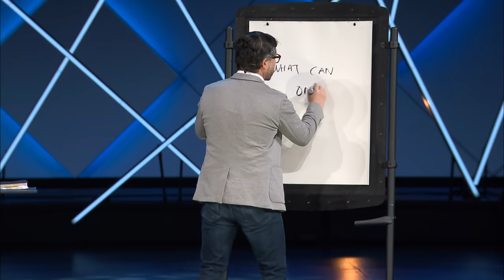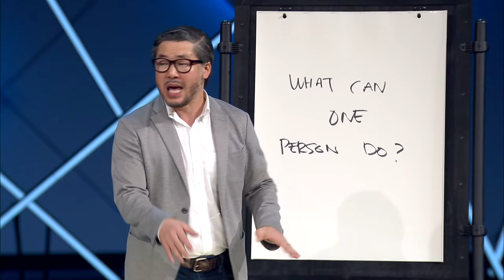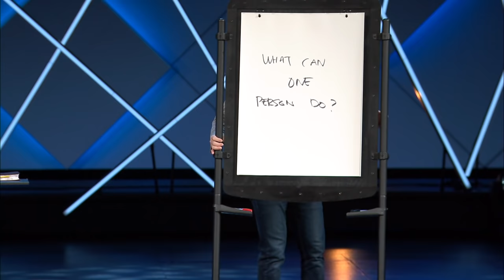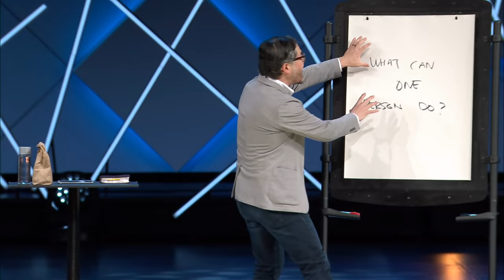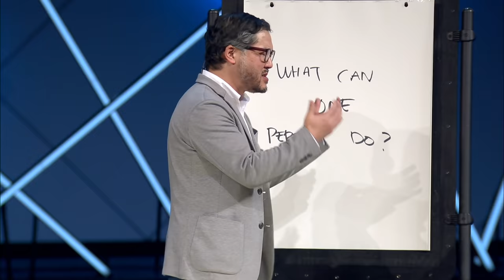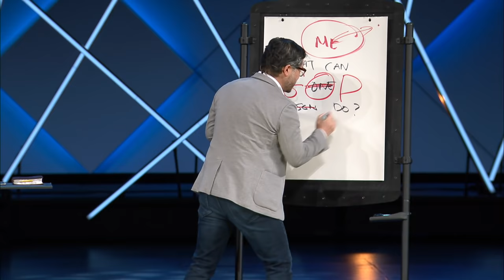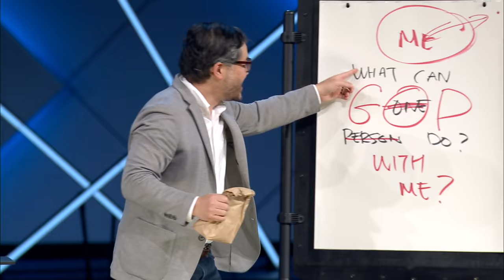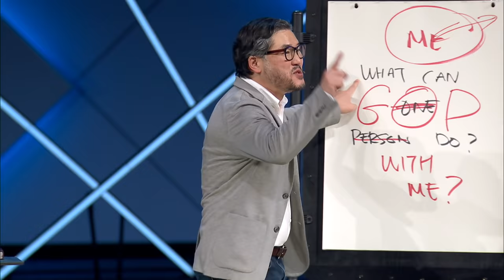Celebration Of Hope: GO | Eugene Cho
Jesus called us to live lives that are characterized by going. But the command to GO is about more than simply signing on to a project. GO is about going out of our comfort zones. It’s about going where we have proximity to a need we may never have seen up close. It’s about going beyond what is comfortable, what is familiar, what we’ve done before. When we GO in these kinds of ways, God can use our disorientation to change us and change his world. Pastor Eugene Cho teaches.